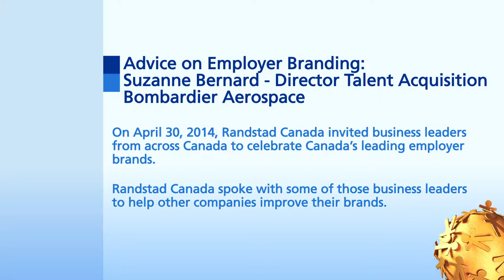Randstad Award Interviews: Meet Suzanne Bernard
An interview with Suzanne Bernard the Director Talent Acquisition at Bombardier Aerospace.